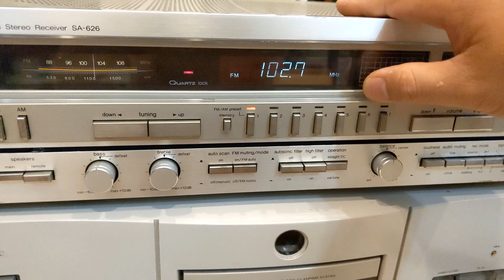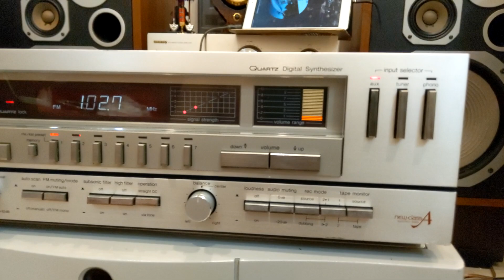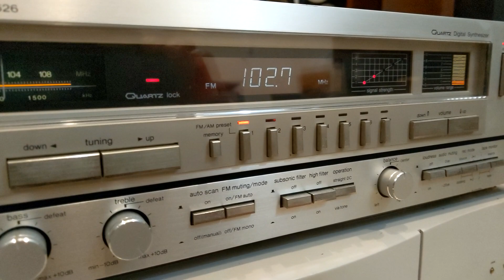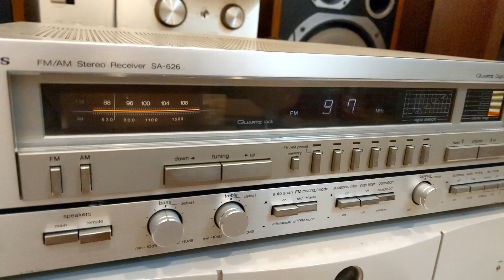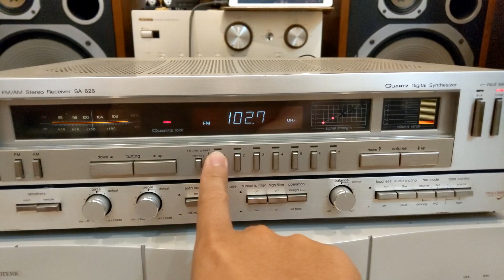Technics Sa-626 Receive Stereo Vintage